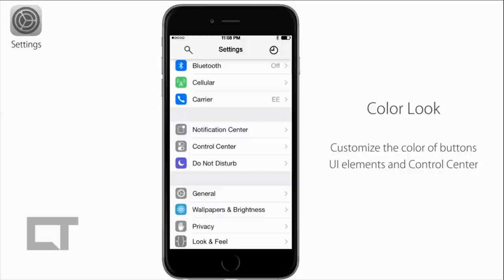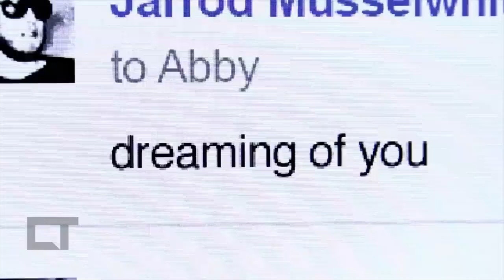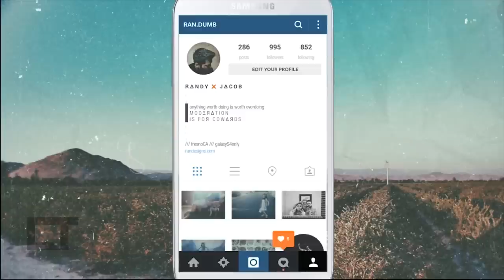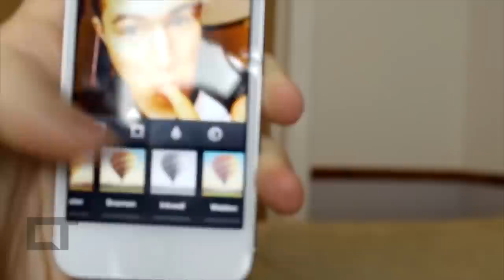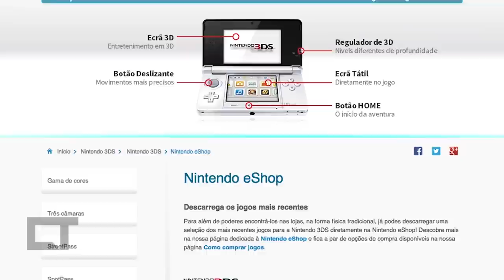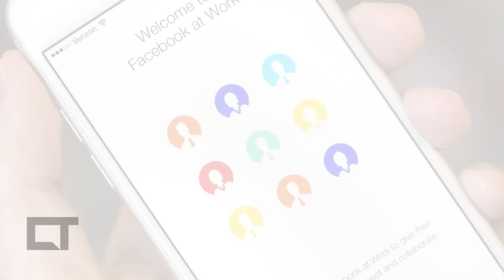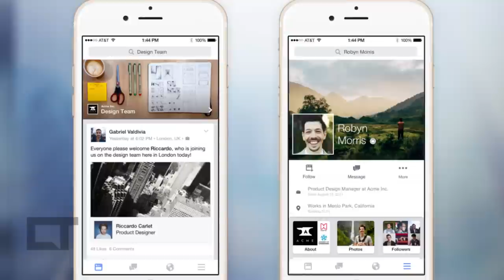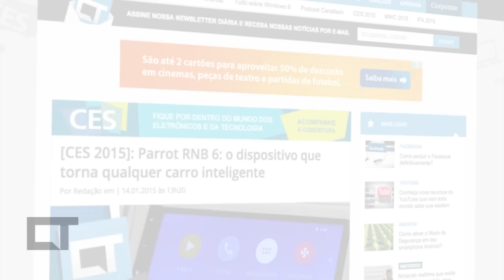iOS 9.0, McLaren na tecnologia, selfies e psicopatia e mais [CT News #92]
iOS 9.0, McLaren apostando na tecnologia, selfies e psicopatia, Nintendo fora do mercado brasileiro. Estes são os destaques do Canaltech News, que você assiste agora!

McLaren muda nome e confirma que foco da empresa agora é tecnologia

Postar muitas 'selfies' pode ser sinal de psicopatia em homens, afirma estudo

Nintendo reafirma que saída do país é temporária, mas não sabe como voltará

Bitcoin perde cerca de 40% de seu valor em apenas duas semanas

Facebook at Work, nova rede social corporativa, é lançada

Orkut para mortos: rede social brasileira permite homenagear pessoas falecidas

TAO Chair: na CES 2015, experimentamos a cadeira para quem quer se exercitar sem muito esforço vendo a TV.

Também experimentamos o dispositivo que torna qualquer carro inteligente, mesmo os mais antigos.